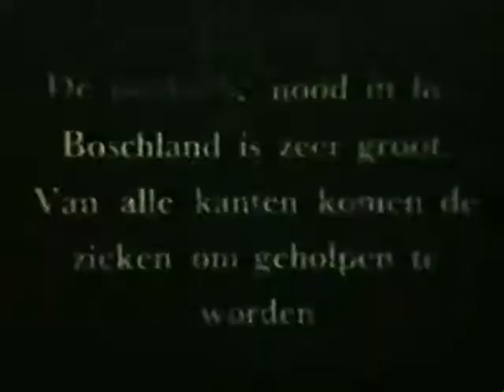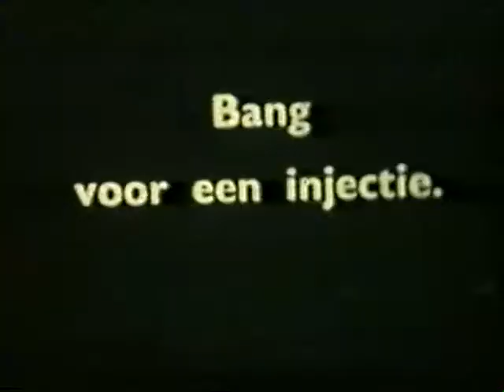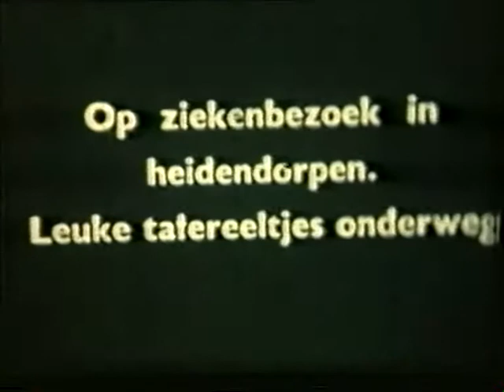Moravian Nurse "Nelly" on duty – Suriname 1939